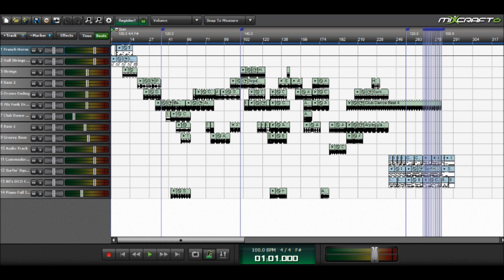Ultimate Mixcraft Medley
I got bored on a snow day and this is what happens.
(Sorry about the lack of video, my recording software glitched on me again. I'm also lazy :P)